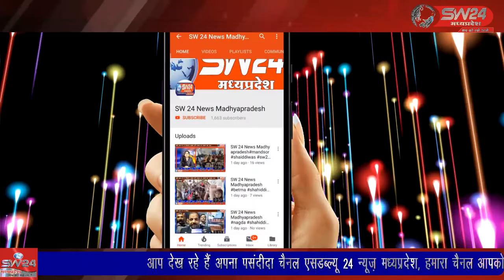satwash- सतवास तहसील के अंतर्गत आने वाले ग्राम टिपरास के रहने वाले परिवार पर जलता हुआ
सतवास तहसील के अंतर्गत आने वाले ग्राम टिपरास के रहने वाले परिवार पर जलता हुआ पेड़ गिरने से तीन लोगों की मौत हो गई ओर एक गम्भीर रूप से घायल को इंदौर रेफर किया। सतवास से जीतू सिंगी की  रिपोर्ट